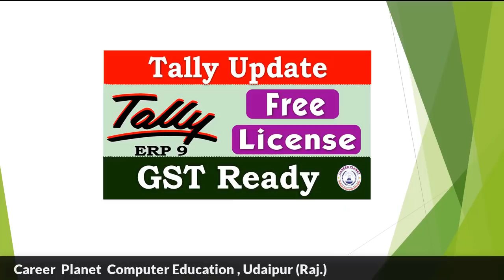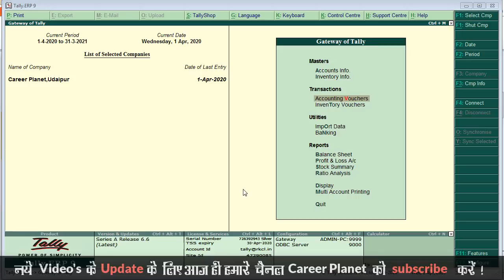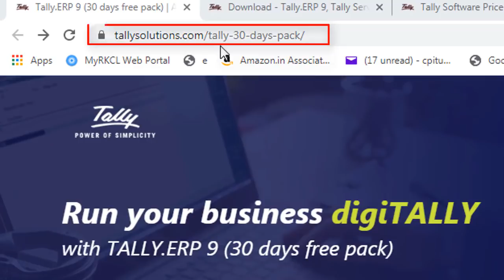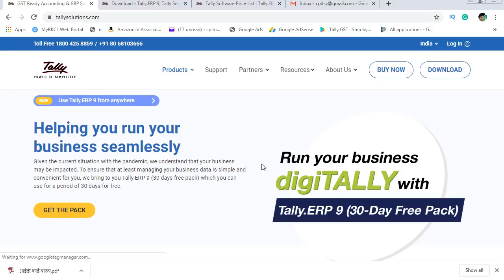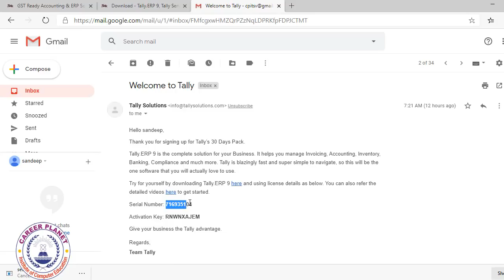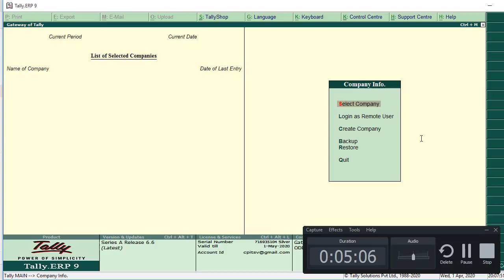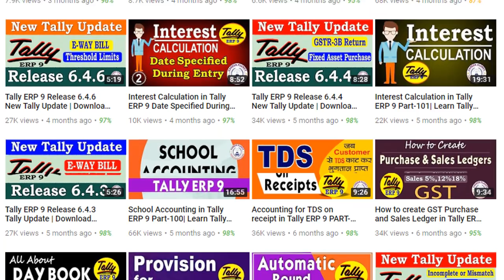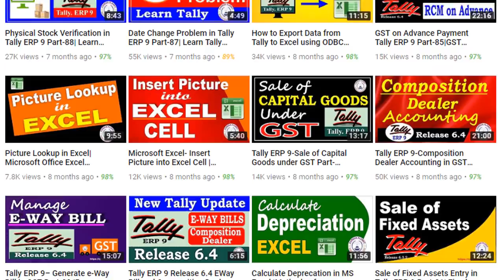Tally ERP 9 Free License Version| Tally Free Download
Learn how to download and activate free Tally ERP 9 License version for the next 30 days. Tally Solutions provides a free license for its GST ready tally ERP 9 software. Register 30 days free pack for Tally ERP 9 a GST-Ready ERP software used for Billing, Accounting, Inventory Management.
Tally is the most popular Accounting & ERP Software. Tally.ERP 9 (30 days free pack) is downloaded from its official webpage. Tally now becomes a digital software.
This is our free online tally accounting course. We provide tally ERP 9 online classes. So you can learn and study tally accounting online. It is a Part of the RSCFA Course run by Career Planet. You can learn tally ERP 9 course using step by step video tutorial in Hindi with GST from our Channel. It is Tally GST complete accounting class series with examples.